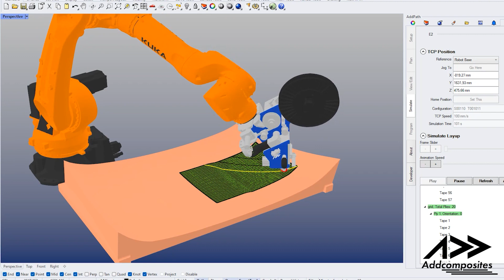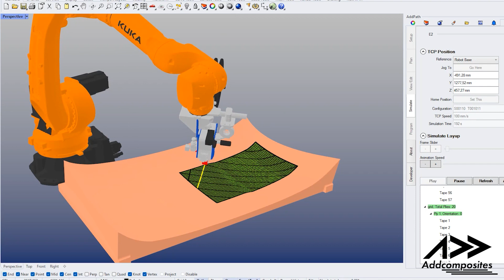Carbon Fiber 3D Printing of a Car Roof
An FDM 3D printed mold is used for mold (Tooling) and was produced with the help of Stratasys. Addcomposites Automated Fiber Placement system was used for placing the continuous fiber carbon fiber on gently curved parts. The section of the roof produced here utilizes an iso-grid structure optimized for lightweight while making an aesthetically pleasing look. A super lightweight roof structure was produced as a demo in this video.

In the coming months, we will be producing the complete roof.